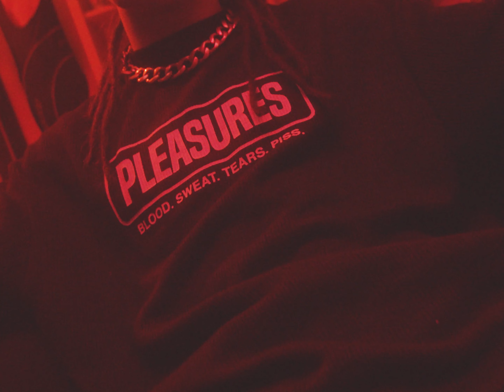SEROTONE - MARIA (Video)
Text: SEROTONE
Beat, Mix, Master: Reflux

Regie: PNG
Creative: Mario Francisco
Imagine: Vlad Constantin
Edit: David Mogan
Styling, Make up: Nur Khamis
Maria: Wu Jia Qi
Echipament: GetMegaFlip

Videoclip produs de: FRIT Studio

Multumim: Footshop Bucharest, 2029 Productions, Nikos Likudis!

         E'notores by 3rdEye Records